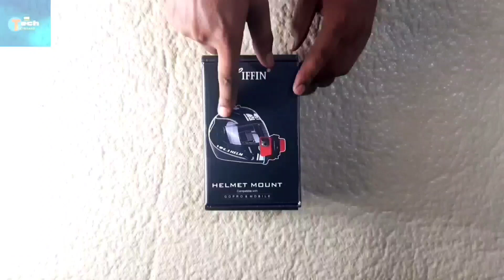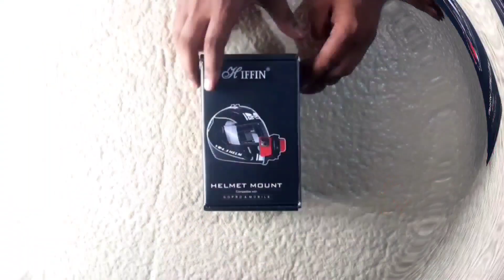Cheap Phone Motovlogging Setup | How to mount Mobile on helmet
Most Affordable Phone Motovlogging Setup | How to mount Mobile on Helmet | How to Start Motovlog

Humne apni is pahli video me HIFIN products  ki unboxing ki hai box ke andar jo product nikalta hai use kaise attach karte hai iski info share ki hai
ye humari first video hai next video me hum iska use and review upload karege jis se aapko proper pta lag pay

🎵 My mic
🎮 My laptop
🎥 My camera
🎮My tripod

1-Paytm Soundbox 2.0 unboxing ,Review|Paytm Sound Box any Monthly Charge|paytm sound box kaise mangaye

2- OnePlus Nord CE 2 5G Unboxing And First Impression| Budget ONEPLUS SMARTPHONE 2022, Tech keyboard

3-Best Keyboards under 500 INR in India for Gaming,Typing, Editing || Laptop Accessories for Students

4-Hp MOUSE 150 | UNBOXING AND connection specs 🔥Wired Mouse In India 2022 | Wired Mouse Under 400

5-Wacom one by CTL 472 unboxing & review (2022) |Educational videos 100% working pen tab Price, Spcs 🔥

6-OPPO F21 Pro 5G (Rainbow Spectrum, 8GB RAM |F21 Pro 5G Price, Specifications & Many More 🔥

7-Selfie stick with tripod & wireless bluetooth remote under 600 | Ubon selfie stick unboxing n Review

8-Start professional motovlog with Mobile 🔥 | Cheap & best products |HOW TO MOUNT MOBILE ON HELMET

1) Best Helmet for Motovlogging
2) How to select helmet size
3) Steelbird air sba1 r2k helmet unboxing and review
4) Best helmet under 2000
5) Best helmet with smoked visor for phone motovlogging setup
6) How to mount phone on helmet
7) most affordable motovlogging setup
8) chin mount for motovlog
9) how to use chin mount for phone on helmet
10) How to mount mobile on helmet